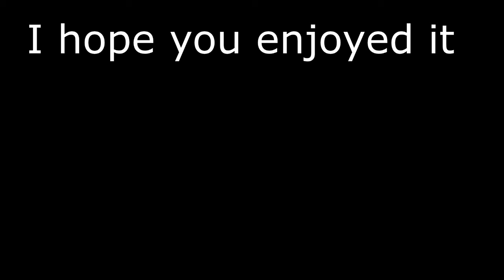[YTP] Shaggy ends the universe with his full power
Just a YTP.